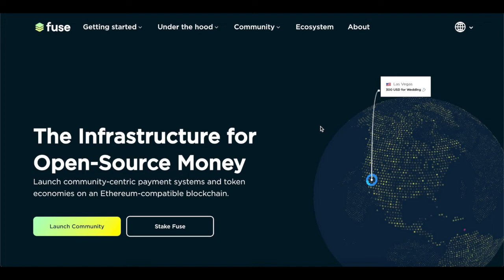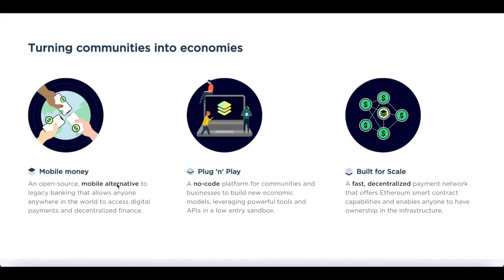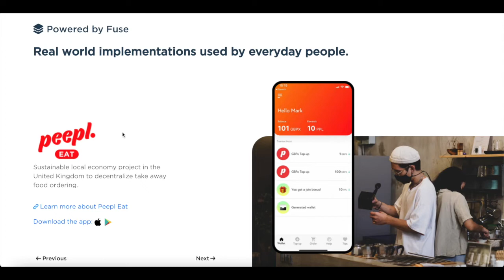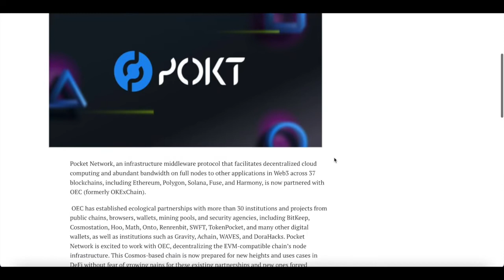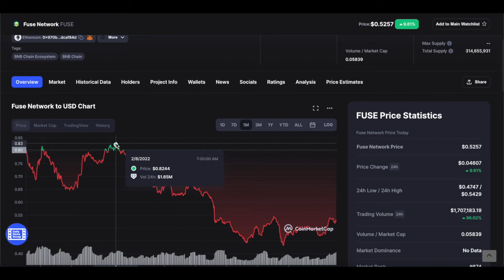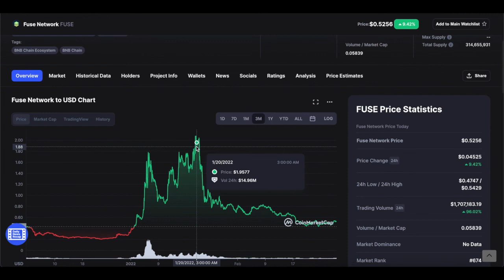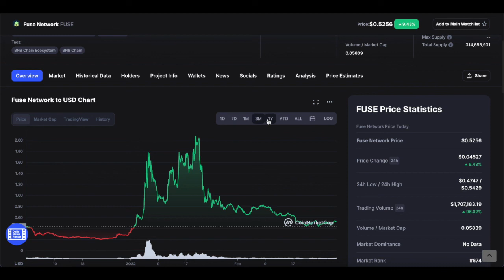What is Fuse Network? MultiChain, OpenLaverage! Should You Buy? (FUSE) Price Prediction 2022!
OpenLeverage is a permissionless lending margin trading protocol that enables traders or other applications to be long or short on any trading pair on DEXs efficiently and securely.
Key features:
Margin Trading with Liquidity on DEX, connecting traders to trade with the most liquid decentralized markets like Uniswap, Pancakeswap, and more.
Risk Isolation Lending Pools, having two separated pools for each pair, and different risk and interest rate parameters, allow lenders to invest according to the risk-reward ratio.

Article 1 -